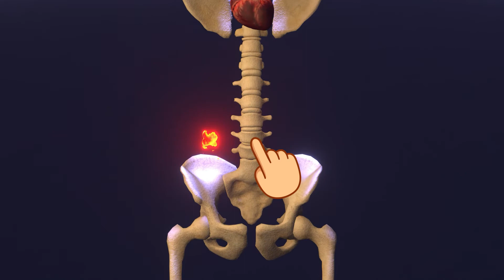Game Idle Pet - Create cell by cell for mobile 2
Game Idle Pet - Create cell by cell for mobile